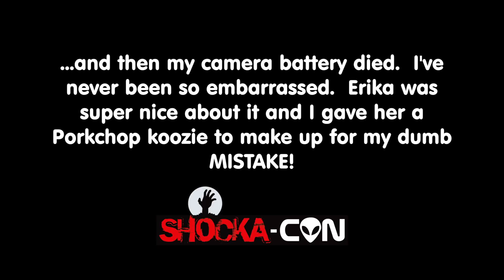Interview gone horribly wrong - Erika Eleniak interviewed by Robert Hibbs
Watch as I, the cameraman screw this all up. The awesome Erika Eleniak interviewed by funny man Robert Hibbs gets cut short because my camera battery dies.